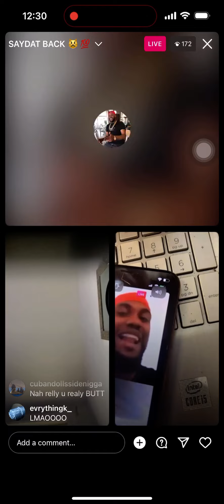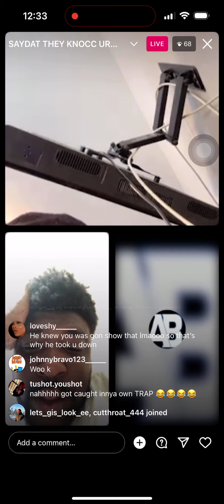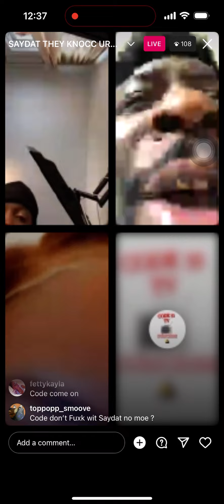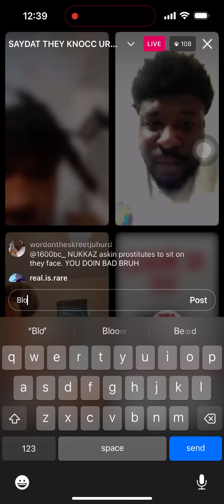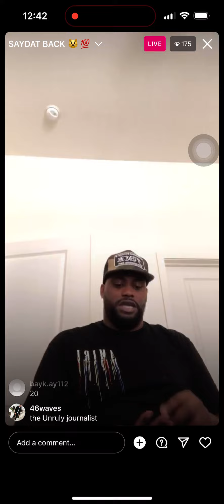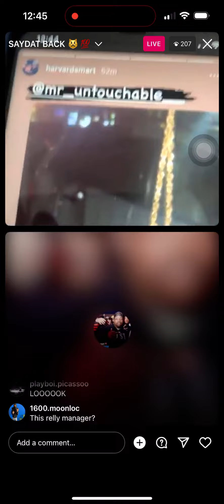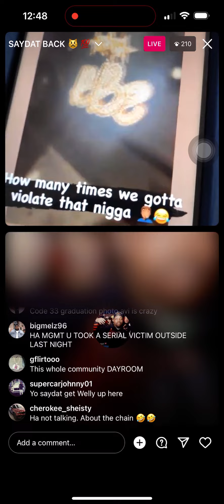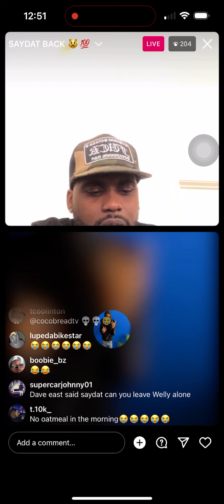Saydat Billy 🤣📺 Vs Relly 😂💢